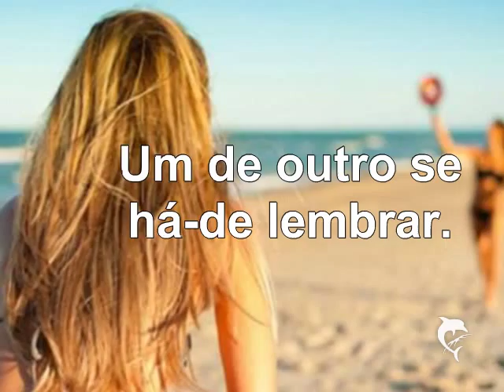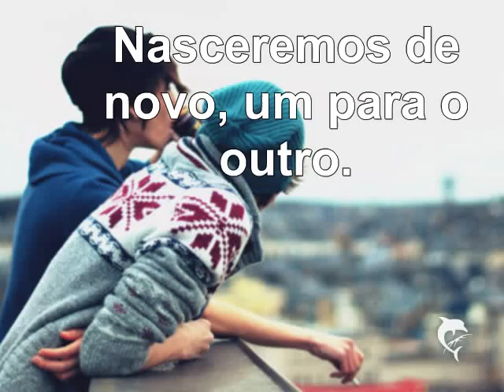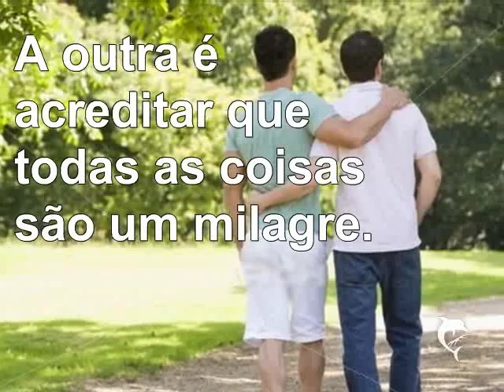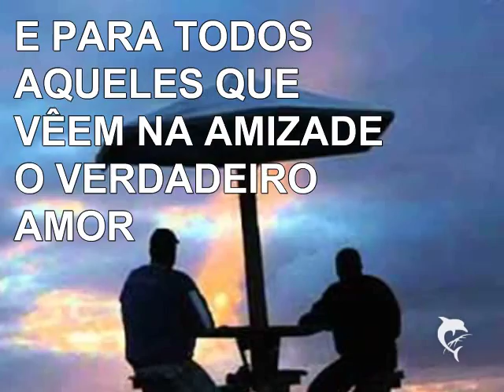soneto da amizade - Santo & Johnny - Sleep walk